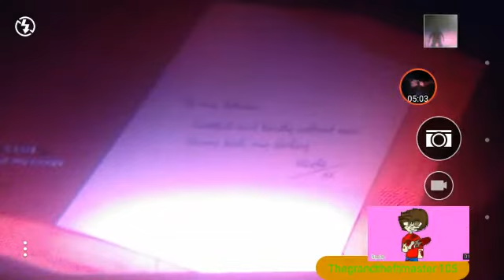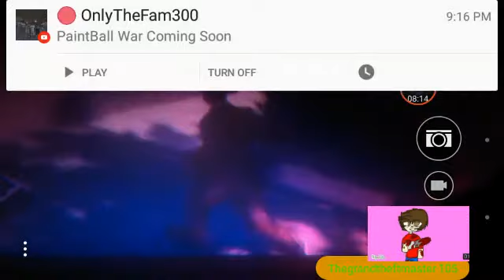L.A. NOIRE "The Driver's Seat" part 2!